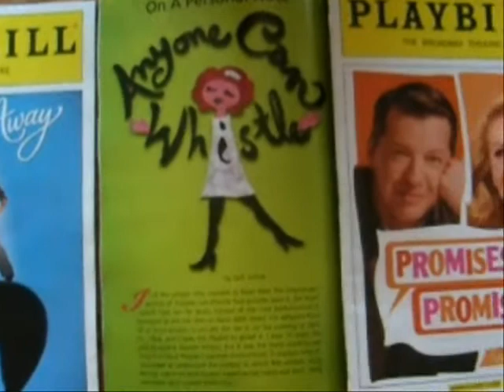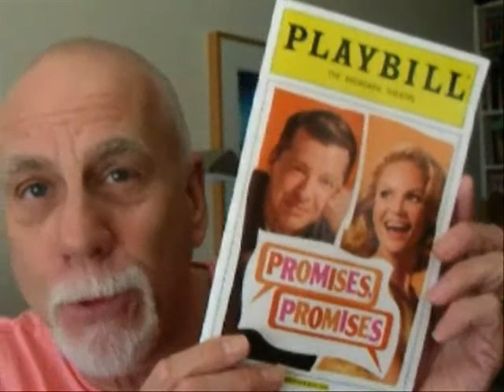ORPHAN'S CYCLE; COME FLY AWAY; ANYONE CAN WHISTLE; PROMISES reviews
Reviews of Orphans Home Cycle; Twyla Tharp's Come Fly Away; Encore's Anyone Can Whistle and Promises Promises